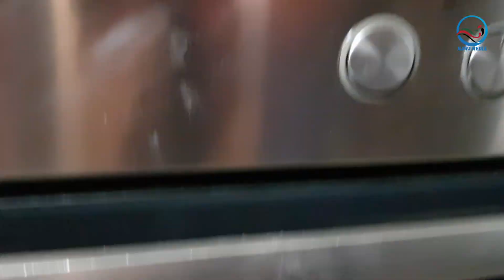Palaw afghanfood pardapalaw آموزش تهیه پرده پلو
Lets learn how to make